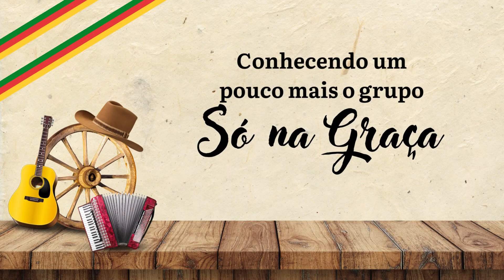Grupo Só na Graça - Take 6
Conhecendo um pouco mais do Grupo Só na Graça que estará conosco no M.T.C Patrão do Céu nas noites do 16 e 19 de setembro.